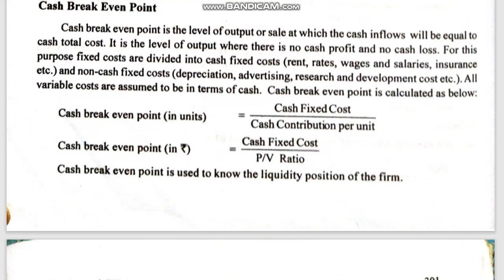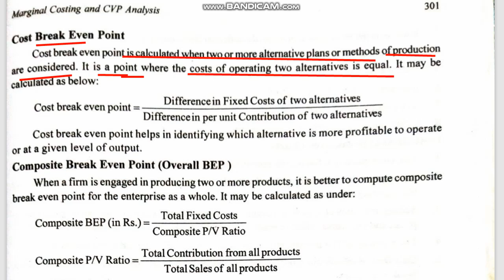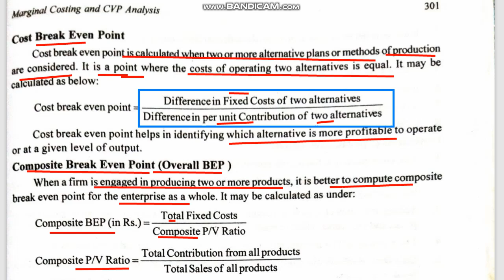Cash breaking Point/Cost BEP/Composite BEP/ MARGINAL COSTING 9/MGT ACCOUNTING 21/Bcom BCA BBA/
MANAGEMENT ACCOUNTING
Marginal costing
 Break even ratio/Change in PV ratio
Marginal cost equation
Contribution Margin Analysis- Uses

Management accounting part 21
MALAYALAM
BCOM BBA BCA Mcom MBA
SAJINA
SAJNA PARIS CLASSROOM
sajna paris classroom
commerce class
commerce class
Arive
nilav